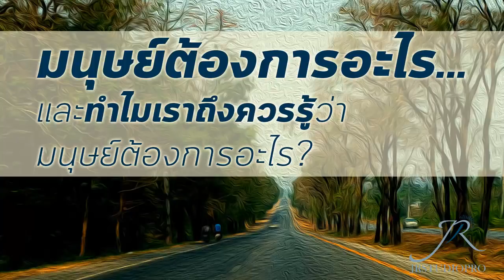The Best in You : ตอน มนุษย์ต้องการอะไร...และทำไมเราถึงควรรู้ว่ามนุษย์ต้องการอะไร?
"แนะนำหนังสือ e-book ของแอดมินเองจ้า สำหรับท่านใดที่ต้องการสนับสนุน สามารถเข้าไปตามลิงค์นี้ได้เลยค่ะ
เรื่อง พลังแห่งการคิดบวก ลิงค์นี้ค่ะ

เรื่อง พลังแห่งจิตใต้สำนึก (ฉบับย่อ) ลิงค์นี้ค่ะ

อย่างที่ได้เล่าไปกันบ้างแล้วถึงเรื่องพฤติกรรมของมนุษย์ กับเกร็ดเล็กเกร็ดน้อยว่าทำไมคนเราถึงได้ทำแบบโน้น คิดแบบนี้ วันนี้เราจะมาว่ากันถึงเรื่อง พื้นฐานความต้องการของมนุษย์กันค่ะ

ซึ่งเรื่องพฤติกรรมของมนุษย์นี้ ถ้าใครที่ต้องเรียนการตลาด เรื่องนี้ถือเป็นหนึ่งในวิชาที่ต้องให้ความสำคัญเป็นอย่างยิ่งเลยทีเดียว...อย่ามัวแต่พูดเรื่อยเจื้อยกันไปเลยค่ะ เรามาเข้าเรื่องกันดีกว่า

มีใครเคยเกิดคำถามนี้ขึ้นมาในหัวบ้างหรือเปล่าคะว่า "คนเราเกิดมาทำไม และเกิดมาเพื่ออะไรกันแน่" ดูจะเป็นปัญหาที่ชวนให้คิด แต่ก็ไม่มีคำตอบใดที่จะตอบคำถามนี้ได้อย่างจะๆซักทีไม่ว่าจะยุคไหนต่อยุคไหน แต่ถึงอย่างนั้น ก็ยังมีแนวคิดหนึ่งของนักจิตวิทยาชาวอเมริกัน นามว่า ท่านอับราฮัม มาสโลว์ ที่ได้เคยกล่าวเอาไว้เกี่ยวกับลำดับความต้องการของมนุษย์เรา ซึ่งถูกเรียกว่า ลำดับขั้นความต้องการของมนุษย์ โดยส่วนใหญ่เรามักจะได้เรียนรู้หรืออาจจะมีท่านใดพอรู้มาบ้างว่า ลำดับพื้นฐานความต้องการของมนุษย์เรานี้ ม่ีอยู่ด้วยกัน 5ขั้น ซึ่งเรื่องนี้มาสโลว์ได้เสนอเอาไว้ตั้งแต่ปี 1948 และจากนั้นก็ได้เสนอเพิ่มเติมเป็น 8ขึ้นในภายหลัง